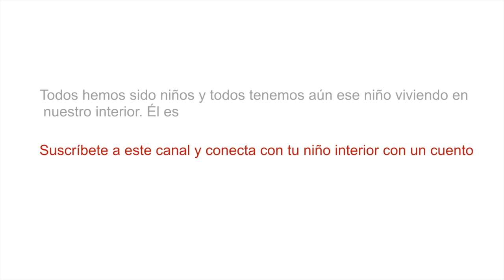LO APARENTE ES SOLO UNA PARTE - Logra tus metas disfrutando de fábulas milenarias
Lo que vemos no es la verdad, es una parte. El valor está en el interior.

METAS Y OBJETIVOS - Las FÁBULAS de ESOPO como metáforas para lograr el éxito.
Cuando te propongas un OBJETIVO, asegúrate de que tiene estos cinco puntos: S - M - A - R - T. ¡Y seguro que vas a tener éxito!

1- S - SIMPLE y específico
2- M - MOTIVACION. Con significado para ti. CONMENSURABLE
3- A -  ALCANZABLE, TÚ crees que lo puedes conseguir.
4- R - REALÍSTICO, RESPONSABLE y ecológico
5- T - Lo puedas medir en el TIEMPO

Contar cuentos es un arte milenario. Los cuentos son para niños y también para ese niño que aún vive en todos los adultos. Escuchar un cuento transporta a un viaje interior, un viaje al mundo de los sueños. Los cuentos están llenos de símbolos que la mente recoge sin darse cuenta. Cuando te despiertas de ese sueño, algo ha cambiado en tu percepción y surge una transformación interior.

DEJAME QUE TE CUENTE UN CUENTO y... ¡123 Transfórmate!

Para más información sobre cuentos personalizados, contacta en

Con un cuento personalizado, imaginar nuevas alternativas, descubrir recursos personales y construir posibilidades te va a ser más fácil y sentirás que ese cambio, esa meta que te has propuesto está más cerca de lo que crees.

mARTa